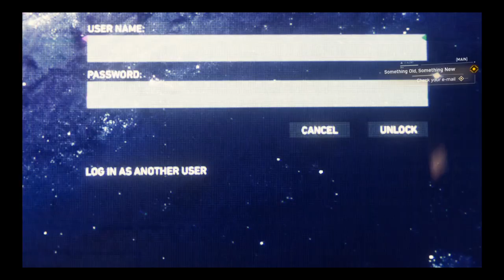Marvel's Spider-Man Gameplay part 3